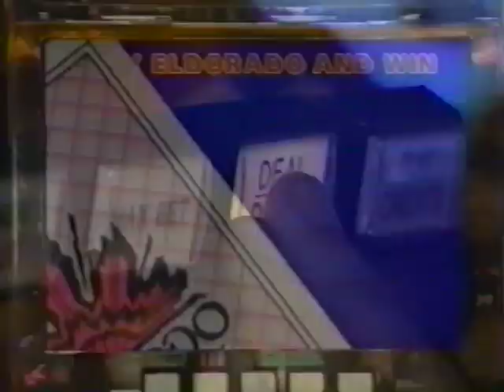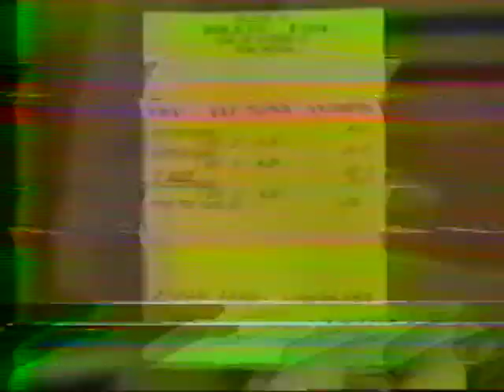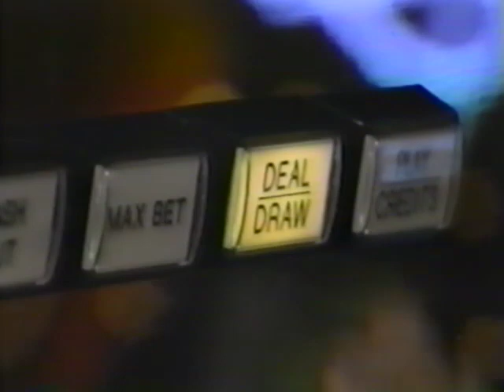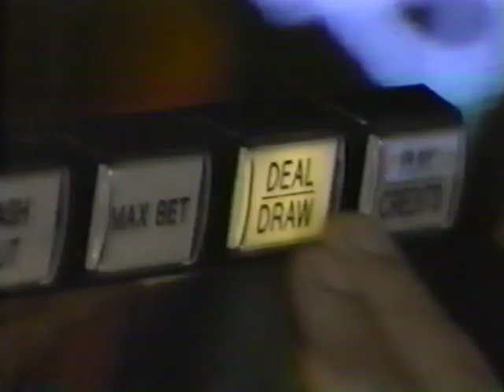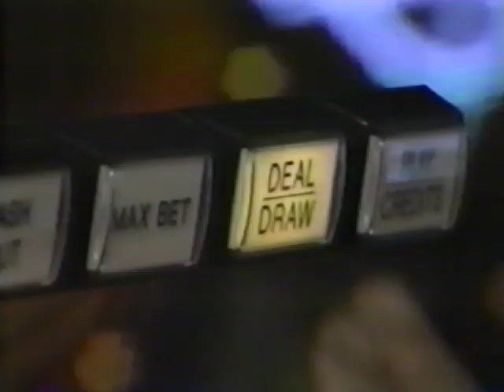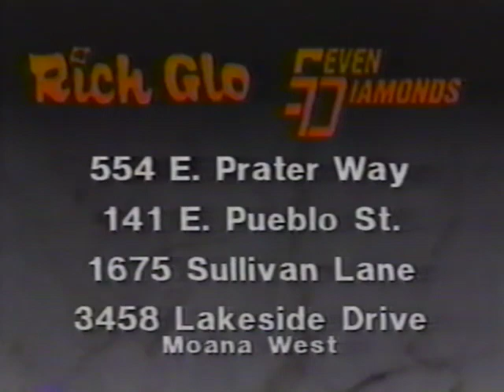1993 UNR Football at Arkansas St